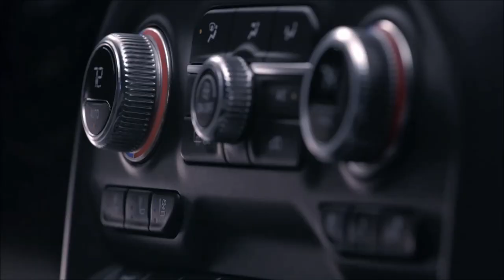2019 GMC Sierra | YallaMotor.com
The GMC Sierra has built a reputation for being rough, tough, and mighty durable. The all-new 2019 model, is no different.

For prices, specs, and features of the GMC Sierra 2019, head on over

To find out how the Sierra stacks up against its rivals, check out

If you're on the lookout for a used GMC Sierra, check out our bustling used car section